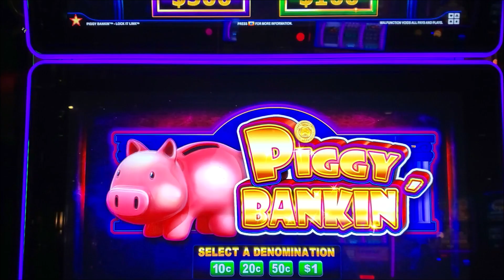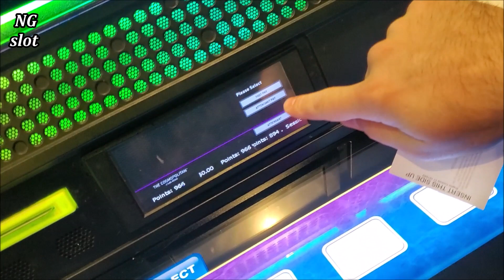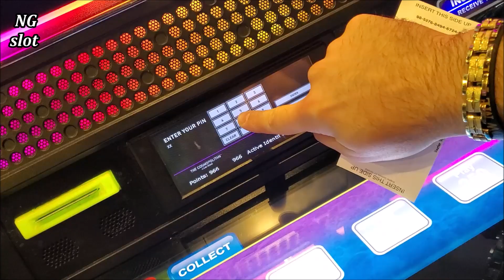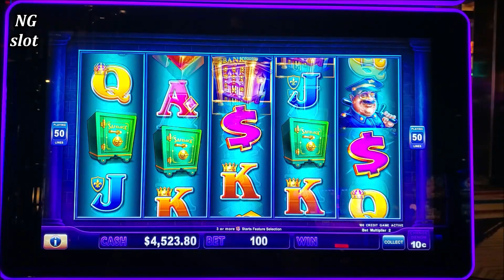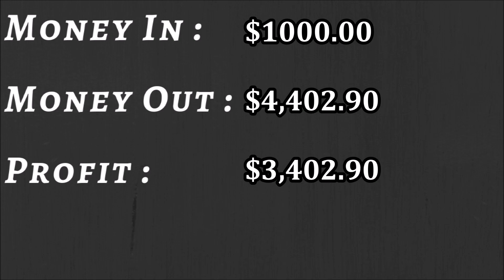High Limit PIGGY BANKIN Slot Machine MASSIVE HANDPAY JACKPOT | Season-2 | EPISODE #2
slot machine mega handpay jackpot, High Limit PIGGY BANKIN Slot Machine MASSIVE HANDPAY JACKPOT, slot machine handpay jackpot 2020, high limit slot machine handpay jackpot, live slot play at casino, las vegas casino jackpots, las vegas casino big win | Season-2 | EPISODE 2